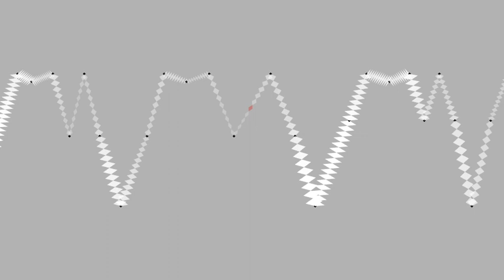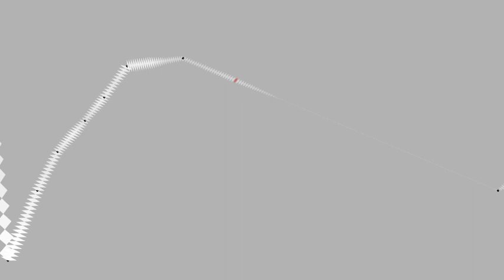bwv1007m1 2011oct17b loudness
Performed by Vito Paternoster; recording courtesy of Magnatune.

Here is where to comment on any of the videos in this series: